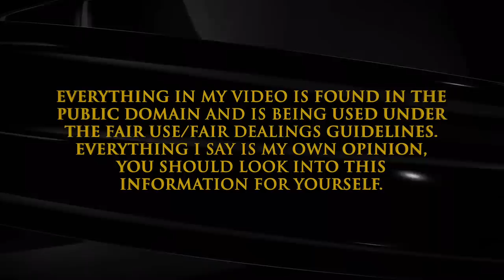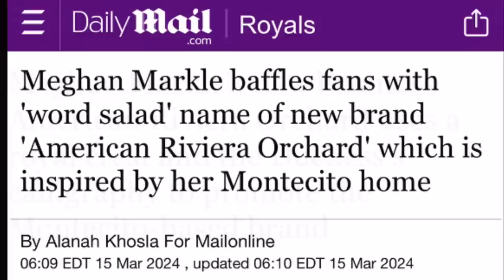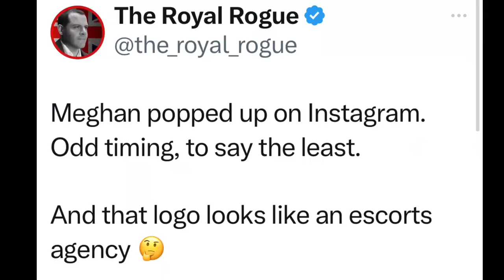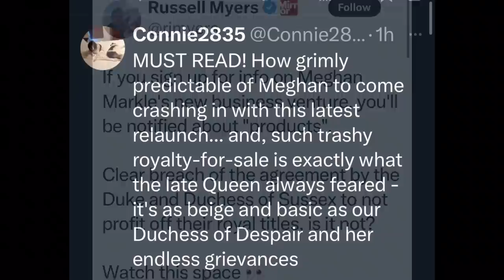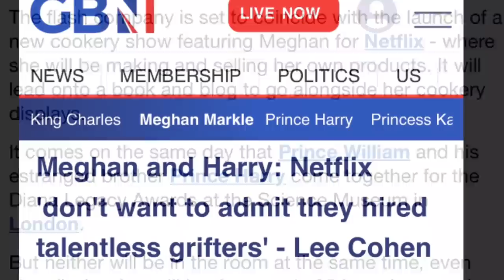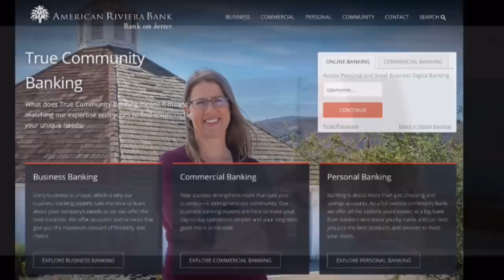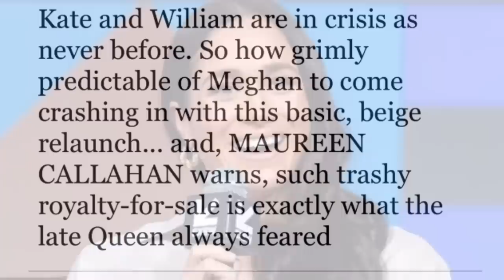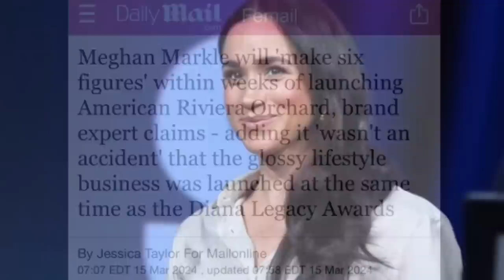Video 1 Monetizing Royalty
Sue Smith
655 H Fairview Rd
PMB # 103